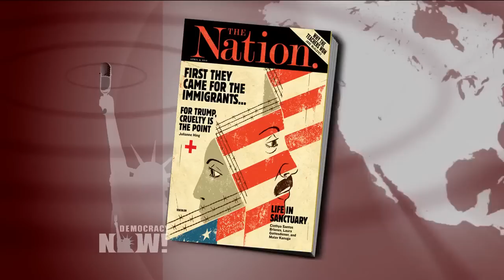“I Am Raising My Voice”: Guatemalan Mother in Sanctuary in NYC Accuses Border Patrol of Sexual Abuse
- We turn now to a Democracy Now! broadcast exclusive interview with a Guatemalan woman named Aura Hernández, who has taken sanctuary in the Fourth Universalist Society of New York, the Unitarian church on Manhattan’s Upper West Side, to avoid her deportation to Guatemala. She has been living in the United States for 13 years. She’s the mother of two U.S.-born children: 10-year-old Victor Daniel and 14-month-old Camila Guadalupe. She entered sanctuary a few weeks ago to keep her family united as she continues to fight her immigration case. She says that in 2005, when she first entered the United States, she was sexually abused while detained by the Border Patrol in Texas. She says the officer who abused her then threatened to come find her if she ever went public about the abuse. She has fought for years, quietly, to obtain a U visa as a result of the alleged sexual abuse. U visas are for the victims of certain crimes who cooperate with law enforcement. She says that despite her cooperation with authorities, the Department of Homeland Security has refused to certify her U visa, meaning she has not yet been able to obtain protections to stay in the country. The Customs and Border Protection agency declined to comment. After being forced to take sanctuary to avoid her deportation, she is now breaking her silence. On Tuesday night, Democracy Now!’s Amy Goodman and Laura Gottesdiener sat down with Aura Hernández for her first-ever television interview.